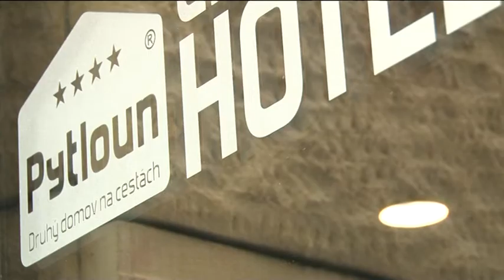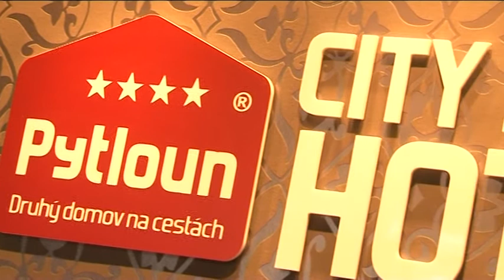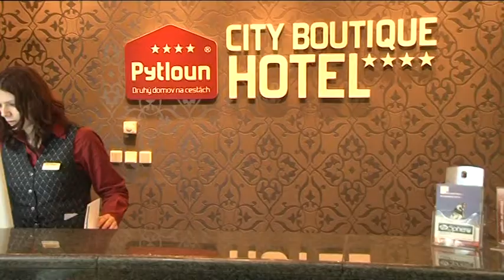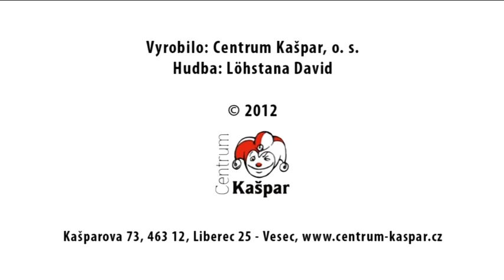Příklad dobré praxe - PHG, s. r. o.